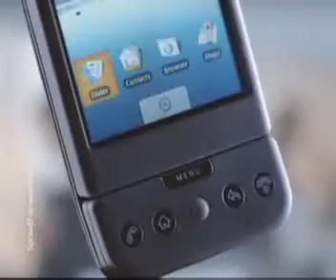Era htc android 2009 reklama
Premiera do 23 sierpnia 2023 roku